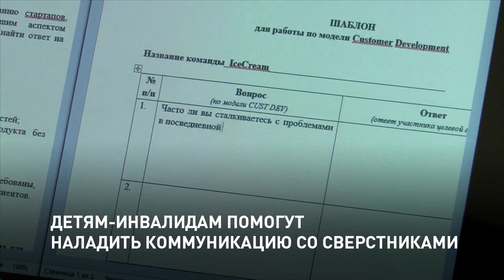Школьники готовятся к выставке Технопром